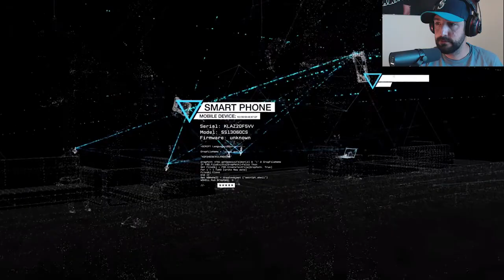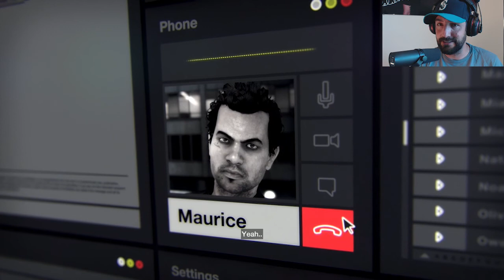WATCH DOGS! First 7 min then 7 min gameplay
The first 7 minutes of "Watch Dogs" then 7 minutes of random gameplay.